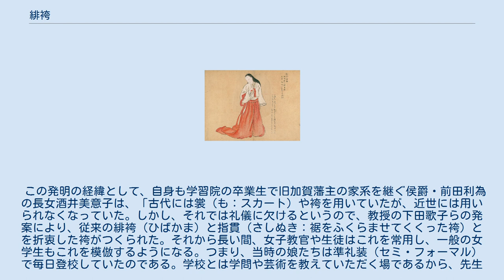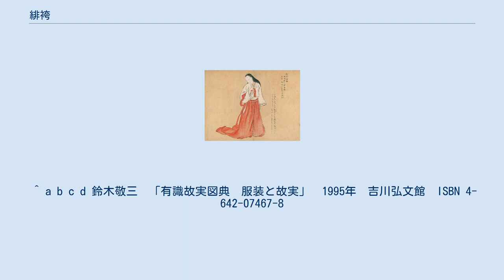緋袴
『装束着用之図』（国立国会図書館蔵）より、「緋袴」の図。
 緋袴（ひばかま）は、緋の袴（ひのはかま）、あるいは紅袴（くれないのはかま）とも呼ばれ、腰から下に着用する和服（袴）の一種。
広義では赤系統の色をした袴のことを指し、狭義では平安時代中期以降に、主に宮廷において女性が下衣として着用した袴を指す。
今日でも巫女装束として用いられている。
 典型的な巫女装束の緋袴 緋袴の後姿 女房装束などで着用する袴を一般的には緋袴と言うものの、着用する人の年齢などによって色彩に違いがあった。
若年層は濃い紫色の「濃色（こきいろ）」を用い、基本は緋色・紅色を用いた。
現在も宮中の装束や一部の神社の巫女装束にその名残が残っている。
 紅花が出す深紅色が平安時代の頃から女性達の間で愛されて公式の場でもしばしば用いられた。
紅花は高価でかつ火災を連想される事から度々禁止令が出されたが、全く効果がなかった。
延喜17年（917年）に三善清行が出した意見書（『政事要略』所収）にも緋袴の流行を憂う一文がある程である。
 凶事に当たっては吉祥を表す紅色を使うことを避けたのか、萱草色（かんぞういろ）の袴を用いた。
萱草は忘れ草とも呼ばれ、別離の悲しみを癒す意味で着用した。
 また平安時代には転居の際、「火」を避ける、という意味で緋袴に代えて白色の袴を着用したが鎌倉の末期にはそれは廃れてしまっていたようだ。
 緋袴には神職が着用する袴と同様に飾紐の装飾が付けられている。
前側は結び目のため確認することが出来ないが、後側から見ると確認することが出来る。
 また、同じ緋袴であってもコスプレ用の安物にはこの飾紐が省略されている。
 上代に「裙（スカート様式の衣類）」の下に穿いていた肌着であった下袴が、国風文化の流れで大振りとなり、平安中期以降は表着の袴として活用されるようになった。
 形状は男性が肌着として表袴の下に着た大口袴と同じであり、両足を通す股有りのズボン式である。
ただし、裾が足先まで覆うほど長く、「長袴」とも呼んだ。
裾括りはなく、夏を除いて袷（あわせ）仕立てである。
襞（ひだ）は、腰周囲のサイズ調整のために作る程度で、裾までは入れなかった。
腰紐は1本で、そのまま腰を囲み、右脇に縦結びで結び垂らした。
 巫女装束などでも見られる、色の濃淡を表現するための「刺縫（さしぬい）」という日本刺繍を腰部に入れる。
 皇后・中宮・女御・内親王は綾織物、女官は平絹を用いた。
表地を裏地に利用する「ぶつ返し・引返（ひっかえし）」という仕立てをし、表地・裏地と同質の生地の袷となる。
 生地表面に艶や張りを持たせるため、砧（きぬた）で打ったり・板引、糊付けなどの加工を施したものを「打袴（うちばかま）」・「張袴（はりばかま）」と称した。
なお、近代では袴の生地にこのような加工はしなくなったが、鎌倉時代の遺品が熊野速玉大社に伝えられている。
 明治期に教育者の下田歌子が学習院の前身華族女学校の女学生用の袴として、襠（袴の内股に幅にゆとりを持たせるために加える布）が無く、より着脱がし易い一般に「女袴」とも呼ばれている行灯袴（あんどんはかま）を発明し、好評を受けて後に行灯型の緋袴も作られることとなった。
現在の緋袴は、主にこの行灯袴が主流である。
 この発明の経緯として、自身も学習院の卒業生で旧加賀藩主の家系を継ぐ侯爵・前田利為の長女酒井美意子は、「古代には裳（も：スカート）や袴を用いていたが、近世には用いられなくなっていた。しかし、それでは礼儀に欠けるというので、教授の下田歌子らの発案により、従来の緋袴（ひばかま）と指貫（さしぬき：裾をふくらませてくくった袴）とを折衷した袴がつくられた。それから長い間、女子教官や生徒はこれを常用し、一般の女学生もこれを模倣するようになる。つまり、当時の娘たちは準礼装（セミ・フォーマル）で毎日登校していたのである。学校とは学問や芸術を教えていただく場であるから、先生に敬意を表す形として服装も整えるのが礼儀である、と人々は考えていた。」と述べている。
 ^ a b c d 鈴木敬三　「有識故実図典　服装と故実」　1995年　吉川弘文館　ISBN 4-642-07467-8